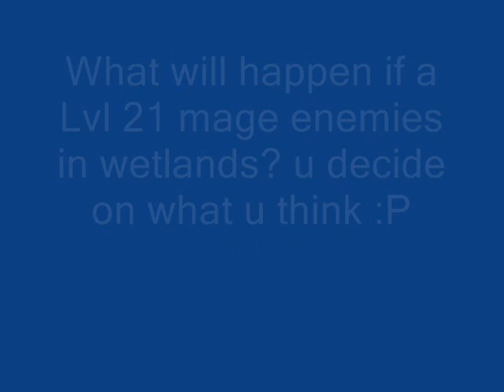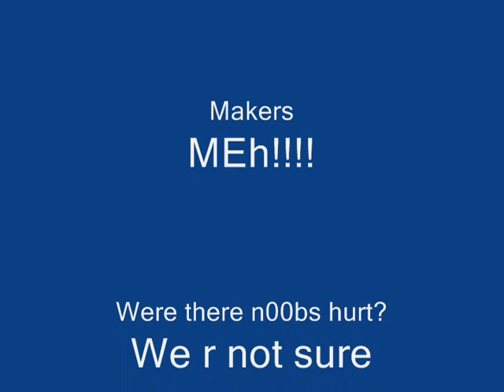When my lvl 21 mage meet wetlands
LOL i was bored and i started playing WoW 3 months ago so i cant lvl him up alot lately cuz i have a life